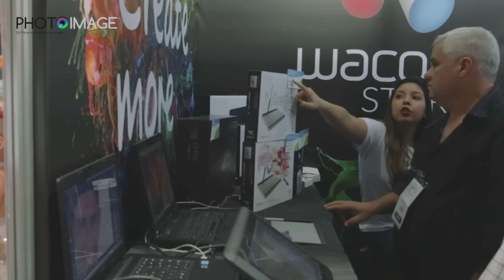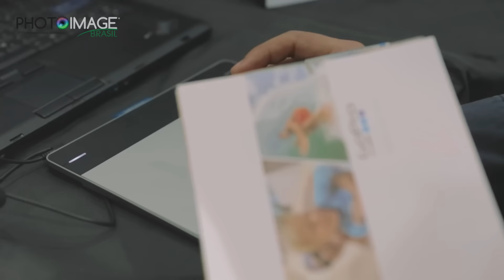Wacom na PhotoImage Brasil 2015